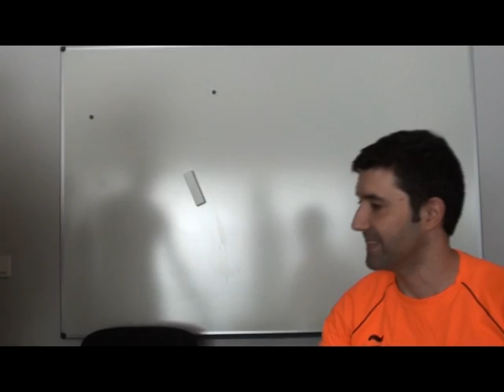FIESTRA ABERTA CONVERSAMOS CON IVAN MONTERO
Javier Naya, Adrián Lestón, Daniel Álvarez e Daniel Romero, alumnos de 3ºESO E do IES Manuel Murguía, conversan con Iván Montero, veciño de Arteixo que acaba de publicar o libro "A vida despois da vida", no que reflexiona sobre o accidente que sufriu o ano pasado cando circulaba en bicicleta e o atropelou un camión.